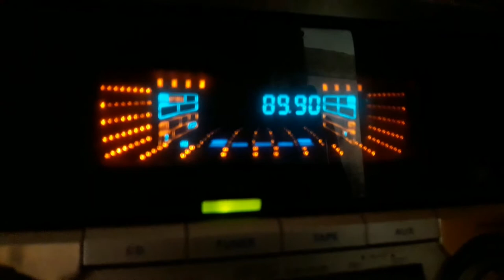[Es] 89,9 Kringvarp Føroya Tórshavn/Húsareynstr 1834 km. (Second recording)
NB! Second recording of the same station.

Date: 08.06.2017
Location: Dauguli, Latvia
Reciever: PHILIPS FW C-399